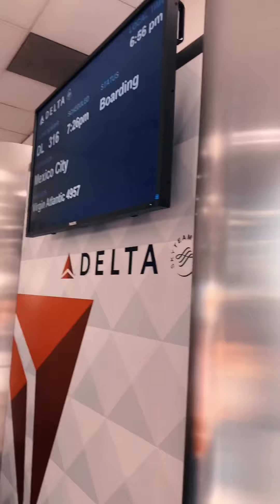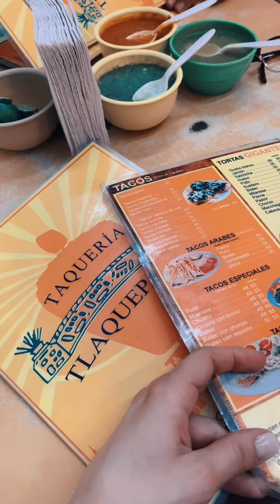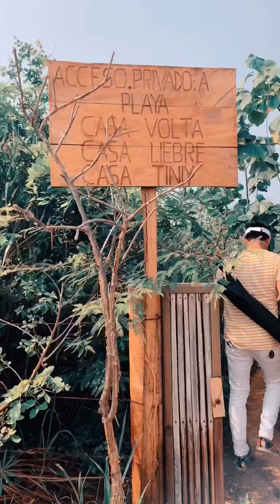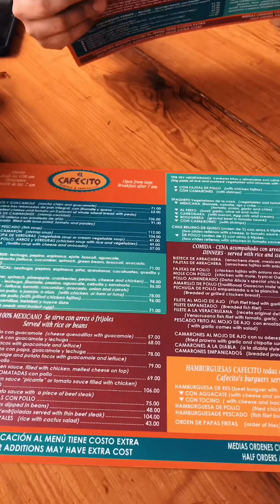BONILLAR: 1 YEAR TRIP • OAXACA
🏖🇲🇽 We celebrated our 1 Year Wedding Anniversary in the vibrant state of Oaxaca, Mexico! It was spectacular. Here’s some of the wonderful memories we made together! Thanks for following along in our journey.
We get lots of questions about our traveling. Here’s a few things we do so we can experience more & pay less!
✈️💰Travel / Trip Planning Tips:
1. Shop for flights on Tuesday/Thursday around 3pm.
2. Play with departures dates/times. Sometimes the smalllest change can make the biggest difference.
3. We are HUGE Airbnb Fans. This gives you a true local feel & let’s you have a much more relaxing & fun stay. Our Airbnb’s in Oaxaca were super affordable! You’d be surprised.
4. Pack together as much as possible! 1 checked bag is better than 2.
5. When we Vacay we don’t eat super often. Most of the time we do one big meal mid-afternoon and have snacks and leftovers for the morning/evening. Plus most of the time you sleep in and keep busy exploring so this works & keeps food spending at a minimum.
6. Estimate how much you think you’ll spend and want to spend. This will help keep you accountable.
7. Be intentional with your shopping. Buy souvenirs in styles or for uses you would’ve probably bought back home or need.
8. Remember that something memories are priceless, and some you could’ve just saved your money! LOL.